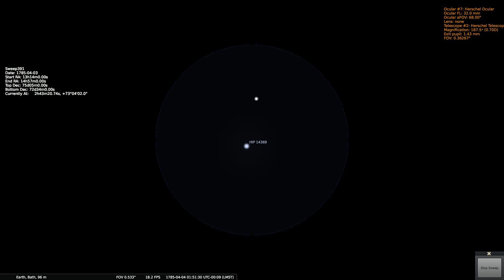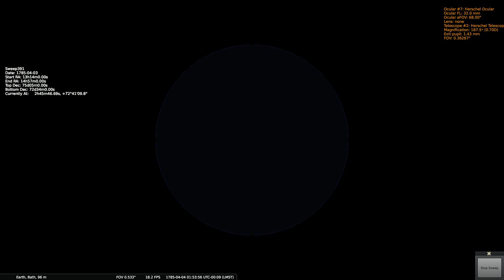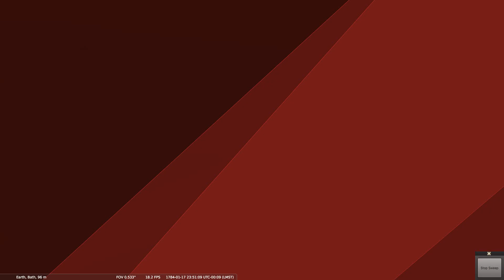Herschels Sweep 391